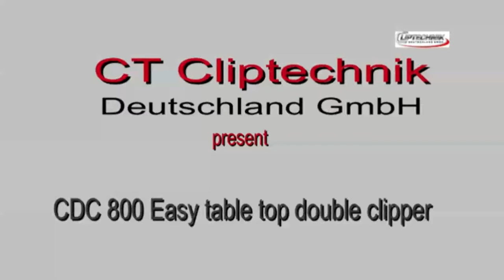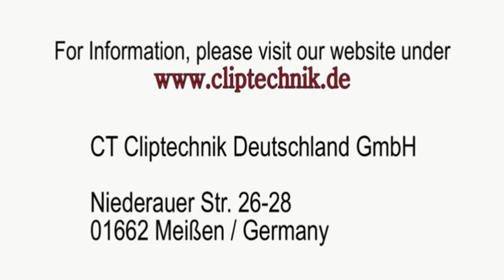Klipsownica półautomatyczna Cliptechnik CDC 800 Easy